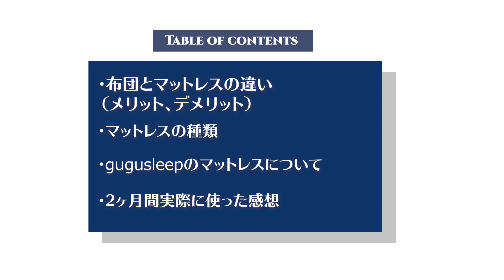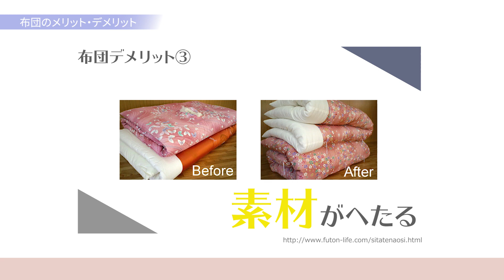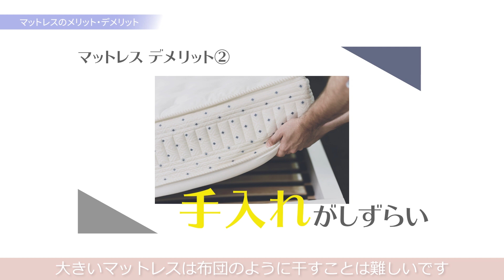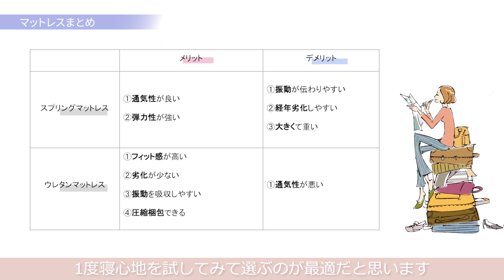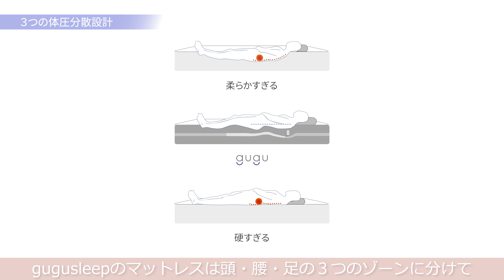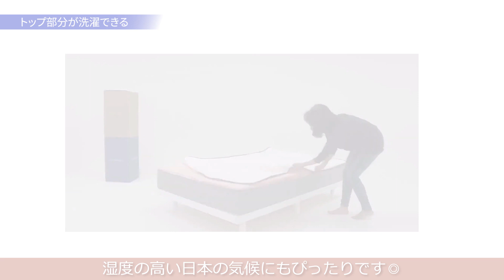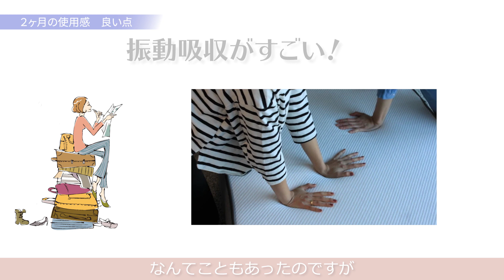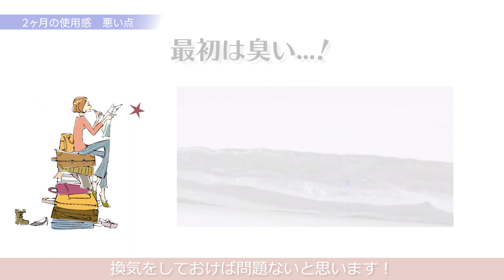【知って得する】人生の1/3を過ごすベッドの選び方 | 生活の質を上げる最高のマットレスで暮らしを整える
今回はルームツアー動画ではなく、
生活する上で欠かせない睡眠についてお話しました。

こんな状況だからこそ、お家時間を充実させるために
寝具の一新を検討してみてはいかがでしょうか🥰

動画の感想お待ちしてます♡

🕯Today's contents🕯

20％off ✨

コレを見て下さった方はコメントのどこかに「✨」をつけてくれると

【目次】
00:00　オープニング
01:24　布団とマットレスの違い（メリット、デメリット）
04:10　マットレスの種類
05:38　gugusleepを選んだ理由
07:58　2ヶ月間のレビュー
10:20　まとめ！
11:09　最後に...,

🕯当アカウントでは

皆さんの参考になる素敵なお部屋をご紹介しています＊

今後もルームツアー動画やルーティンなど様々な企画を投稿していく予定です！

21時公開 ... 月・水・金
20時公開 ... 土・日・祝　を予定しています◎